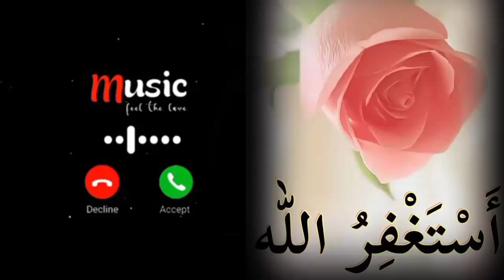New Islamic Gojol Ringtone 2023 | bangla islamic gojol ringtone | Top 5 Superhit Gojol Ringtone